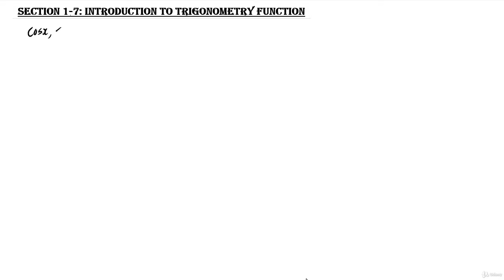how to find trigonometric functions of any angle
in this video we will give a brief introduction to trigonometry and how to find trigonometry functions of any angle. There are a lot of trigonometry functions like sine, cosine, tangent, etc. we will discuss those trigonometry functions in this lesson.